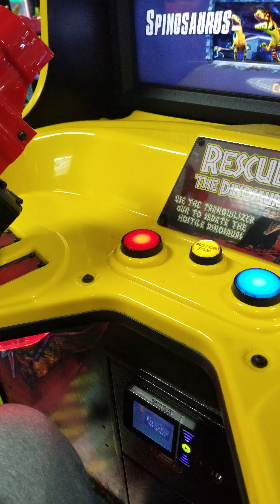Mali mad he lost